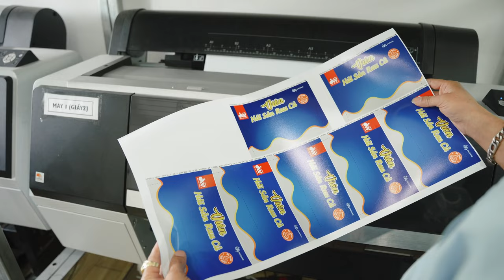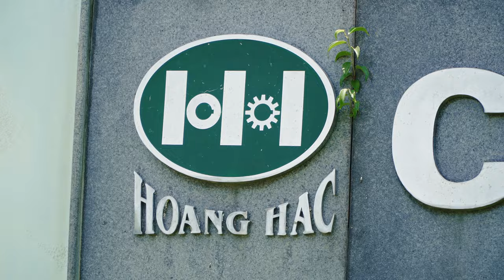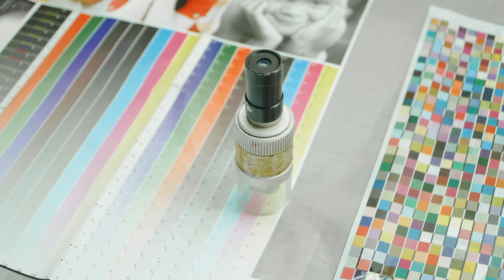Công Ty Hoàng Hà Phương Bắc (khối văn phòng)